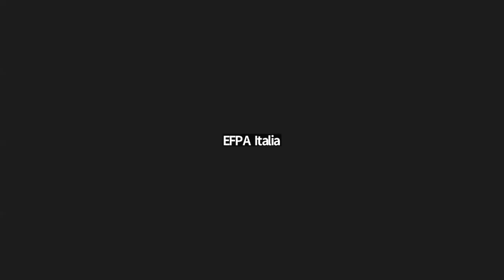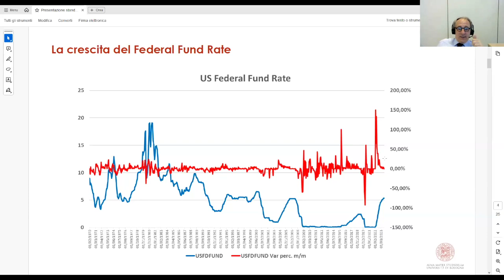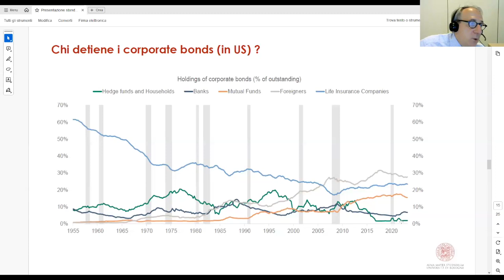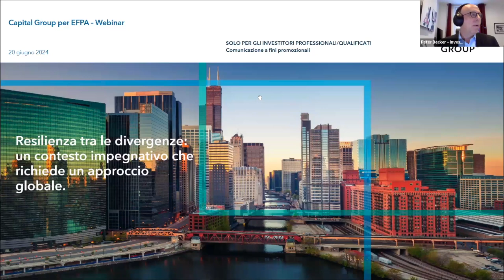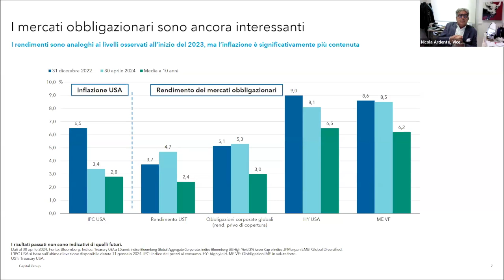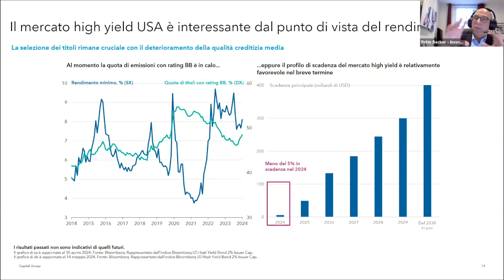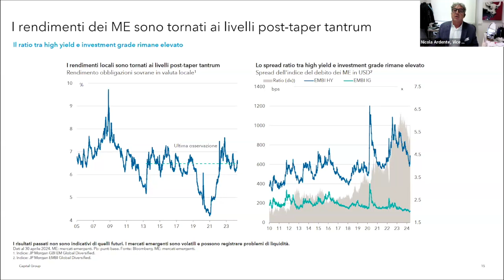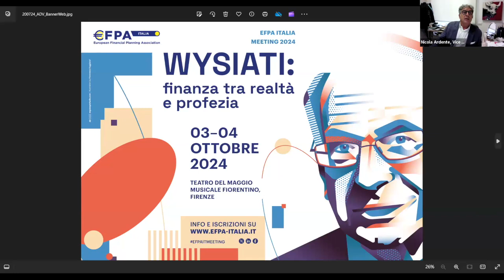EFPAWebinar-Resilienza tra le divergenze: un contesto impegnativo che richiede un approccio globale